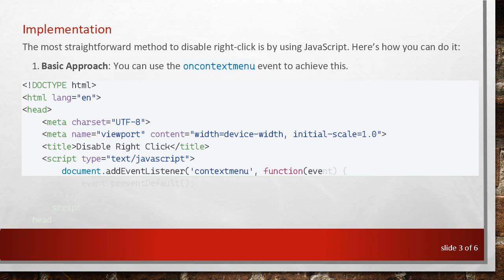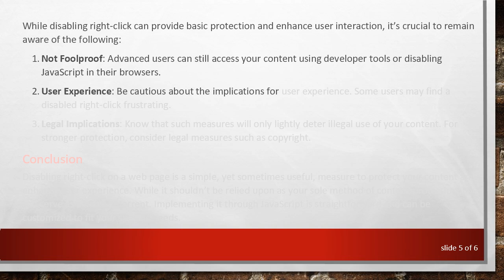How to Disable Right-Click on Your Web Page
Summary: Learn how to disable right-click on your web page using simple JavaScript techniques. Protect your content from easy copying and create a customized user experience.

Disabling right-click on web pages can be a useful measure to protect your content from being easily copied or downloaded. Although it’s not foolproof, it can serve as a basic deterrent. Here is a simple and effective way to achieve this using JavaScript.

Why Disable Right-Click?

Before diving into the implementation, it’s important to understand the potential reasons you might want to disable right-click functionality on your web page:

Prevent Content Theft: By disabling right-click, you make it harder for visitors to copy text or images directly from your site.

Enhanced User Experience: In some scenarios, custom right-click menus provide a better user experience than the standard context menu.

Security Measures: Although disabling right-click is not a strong security measure, it can deter some basic attempts to access HTML or image source codes.

Implementation

The most straightforward method to disable right-click is by using JavaScript. Here’s how you can do it:

Basic Approach: You can use the oncontextmenu event to achieve this.

Custom Message: If you prefer to display a message to users when they attempt to right-click, you can modify the script to include an alert box.

Important Considerations

While disabling right-click can provide basic protection and enhance user interaction, it’s crucial to remain aware of the following:

Not Foolproof: Advanced users can still access your content using developer tools or disabling JavaScript in their browsers.

User Experience: Be cautious about the implications for user experience. Some users may find a disabled right-click frustrating.

Legal Implications: Know that such measures will only lightly deter illegal use of your content. For stronger protection, consider legal measures such as copyright.

Conclusion

Disabling right-click on a web page is a simple, yet sometimes useful, measure to protect your content and enhance user experience. While it shouldn’t be relied upon as your sole method of content protection, it can serve as a basic deterrent. Implementing it through JavaScript is straightforward and can be customized to fit your specific needs.

By understanding the limitations and benefits, you can make an informed decision about whether or not to disable right-click on your web page.